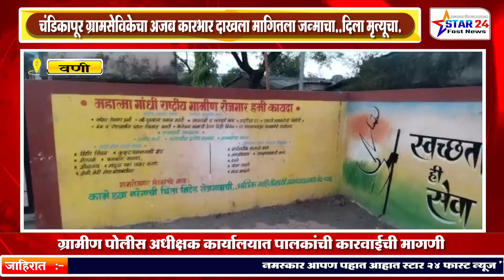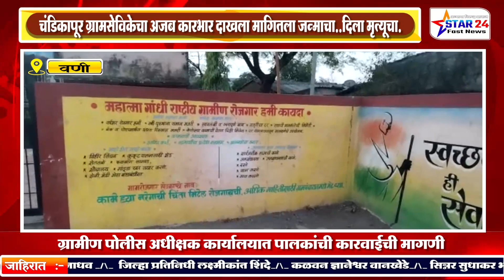चंडिकापूर ग्रामसेविकेचा अजब कारभार दाखला मागितला जन्माचा दिला मृत्यूचा